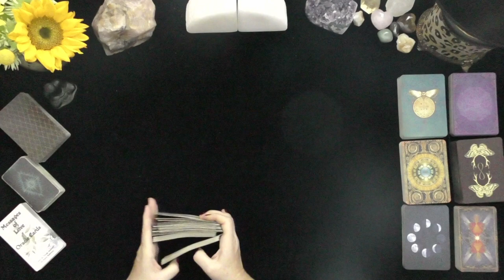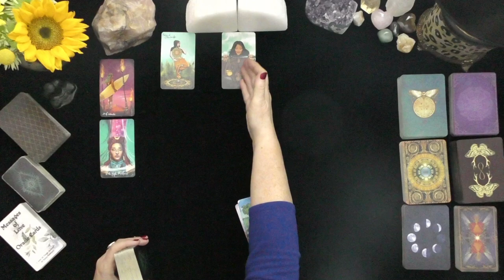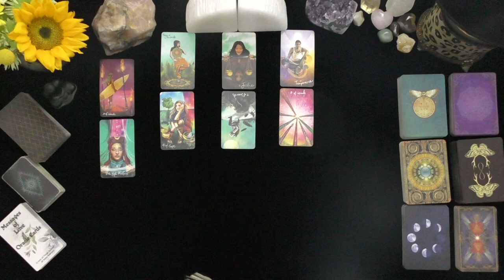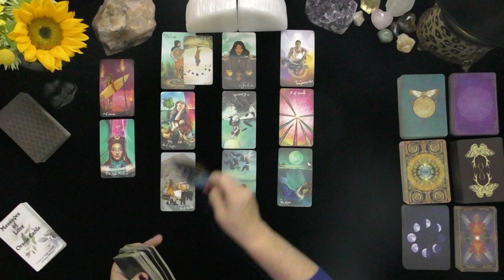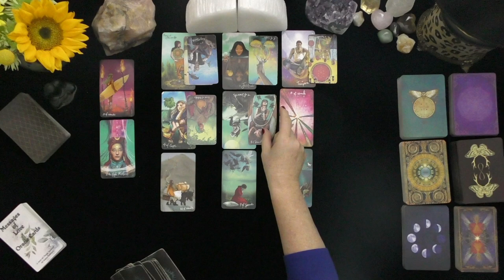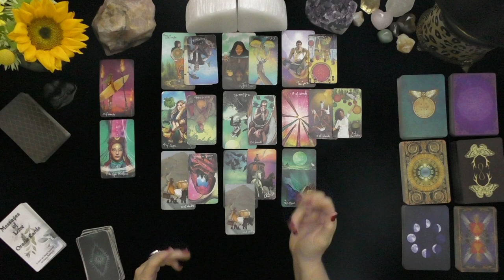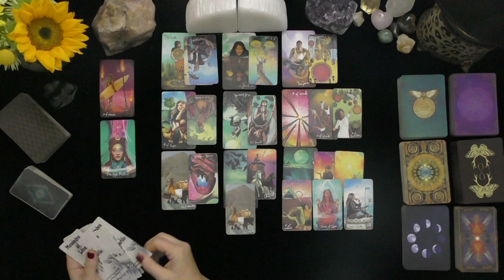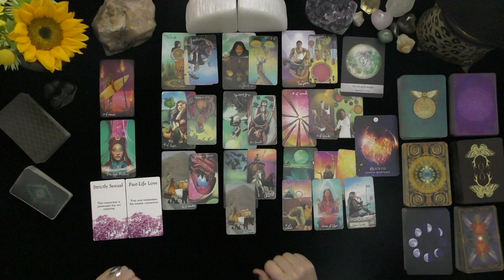GEMINI~PLAYING WITH FIRE! WHAT YOU NEED TO KNOW!~LOVE TAROT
GEMINI~PLAYING WITH FIRE! WHAT YOU NEED TO KNOW!~LOVE TAROT, JULY, 2021, TODAY, TIMELESS LOVE READING, DAILY ASTROLOGY
DONNA WILDER-HART
5 INDEPENDENTLY VETTED READINGS SINCE 2007

OPTIONS INCLUDE:
20 MINUTE VIDEO READING: LOVER'S THOUGHTS FEELINGS, INTENTIONS, & ACTIONS $ 60.
25 MINUTE EX-RETURN VIDEO READING?  $ 75.00
20 MINUTE TELEPHONE READING $ 60.
30 MINUTE EMERGENCY (GUARANTEED WITHIN 24 HOURS OF YOUR PURCHASE TIME LOCAL TO ME. $180.